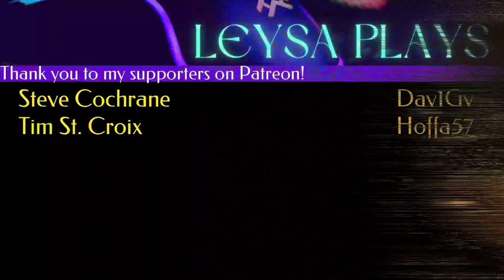Let's Play Skyrim Blind Part 79 - [Re-Entering the Underworld]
In part 79 of this blind gameplay of The Elder Scrolls V: Skyrim, I return to my roots and get my hands dirty doing work for the Thieves Guild.  Gotta spread that influence around!  Also, I finally remember to check out the house I bought down in the Ratway.

Hello!  I'm Leysa and I am a lifelong PC gamer.  On this channel I endeavor to explore and enjoy games from my catalog after succumbing to the allure of MMORPGs for too long.

The Elder Scrolls V: Skyrim Anniversary Edition
Developer:  Bethesda Studios
Publisher:  Bethesda Studios
Synopsis:  Taking place over 200 years since the events of The Elder Scrolls IV: Oblivion, the Dragonborne quests to defeat Alduin the World-Eater, a dragon prophesied to destroy the world.

Mods:
Skyrim Script Extender (SKSE64) - SKSE Team
Unofficial Skyrim Special Edition Patch - Unofficial Patch Project Team
SkyUI - SkyUI Team
A Cat's Life - Darkfox127